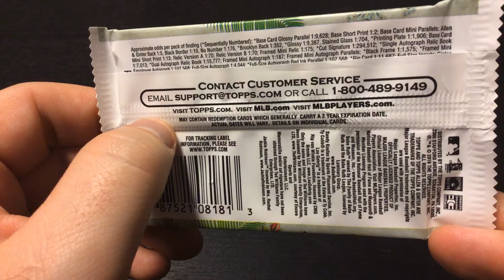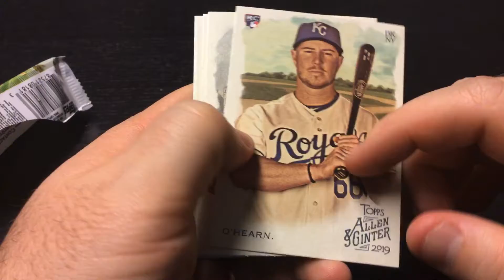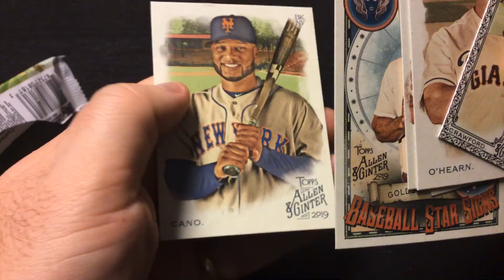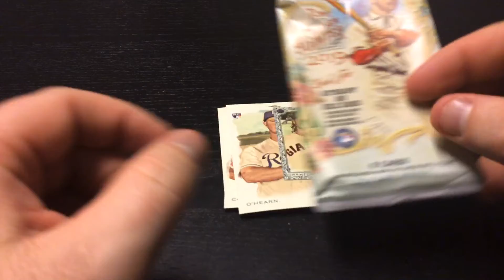2019 Allen & Ginter Pack Rip